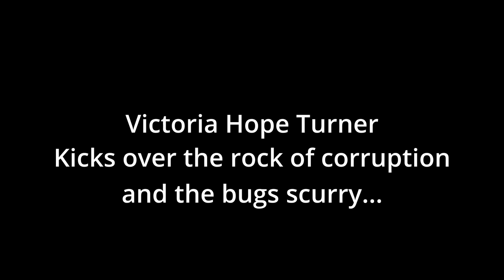Young Farmer Challenges Corrupt Planning Board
Victoria Hope Turner called our planning commission out on violations of their bylaws and they got super mad about it. Watch her use the law to make her case, and defend her good name. The Land Use Code fight goes on!